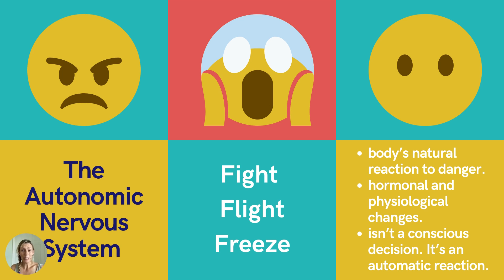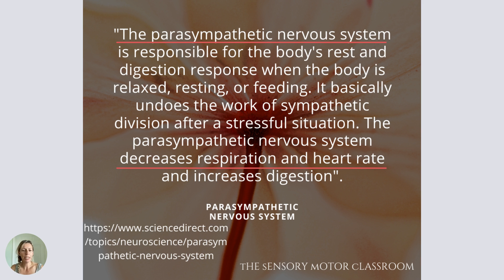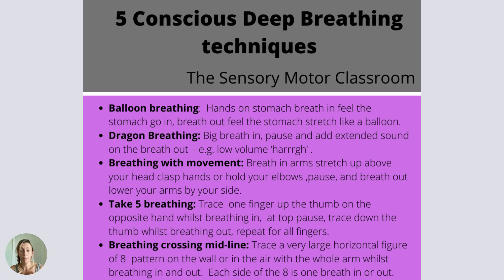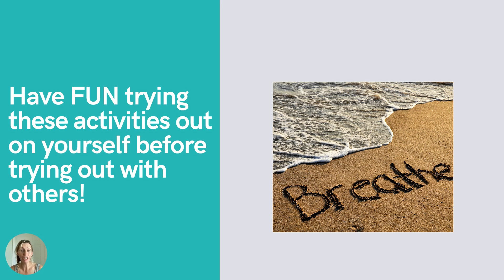The ANS & the power of the breath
A very brief introduction to the Autonomic Nervous System (ANS), a quick overview of the influence of the Sympathetic Nervous System and Parasympathetic Nervous System and examples how we can harness the power of breath to assist.